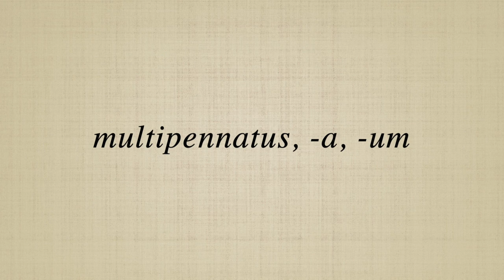multipennatus, a, um